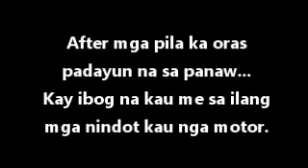2nd long ride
Video Captured by Supremo 4k Action Cam.
Pictures Captured by Different Phones